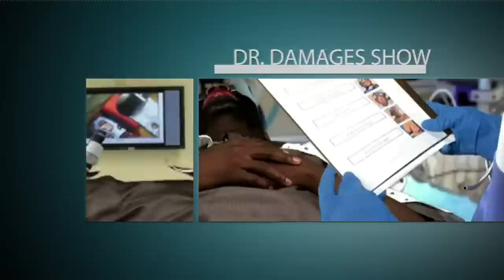SaharaTV Oct. 27 Highlight Segment with Idris Akinbanjo and Ahoma Kanu